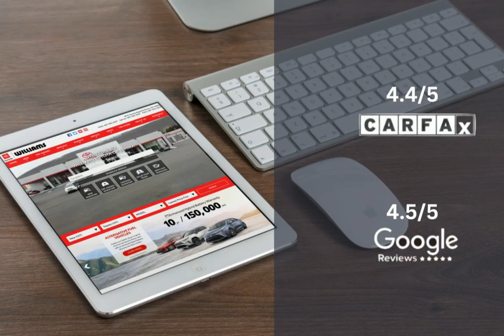2024 Toyota Corolla Hatchback WC3195X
2024 Toyota Corolla Hatchback WC3195X